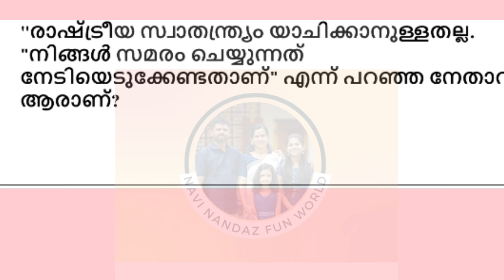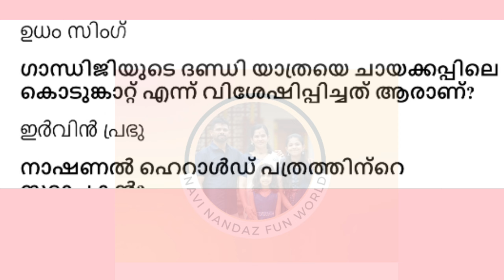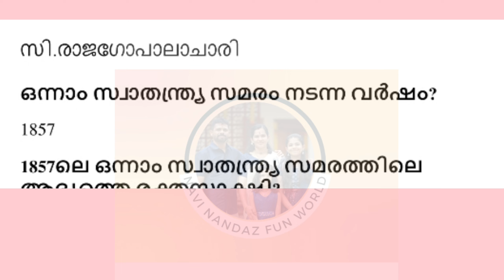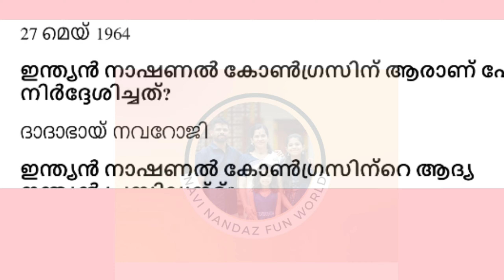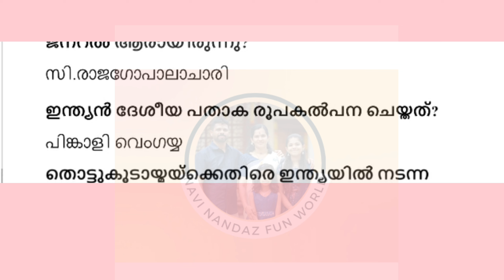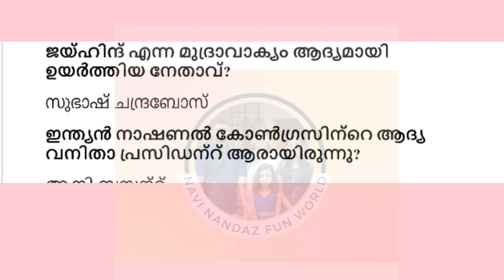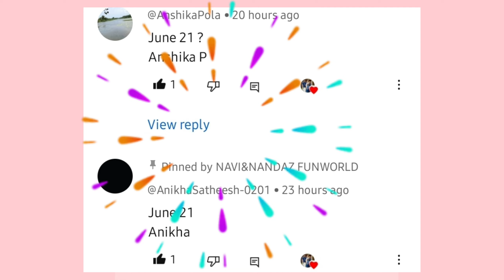Swadesh Mega Quiz 2024 State Level |സ്വദേശ് മെഗാ ക്വിസ് സംസ്ഥാനതലം